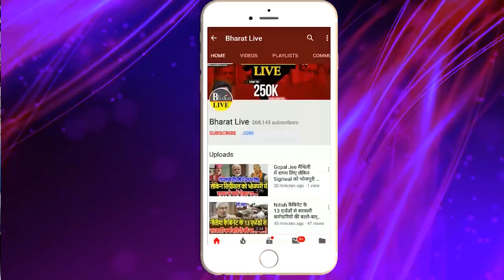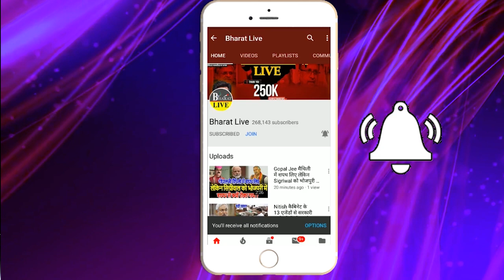राजद ने परेशान है नीतीश भाजपा ने दिया ऑफर